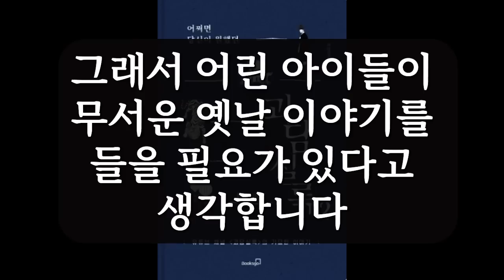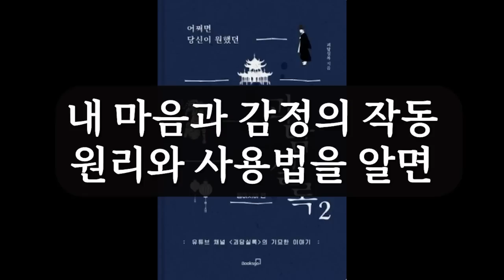어쩌면 당신이 원했던 괴담실록2 / 괴담실록 / 북스고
괴담 속 공포의 존재들은 인류의 두려움이 투영된 상징이다.